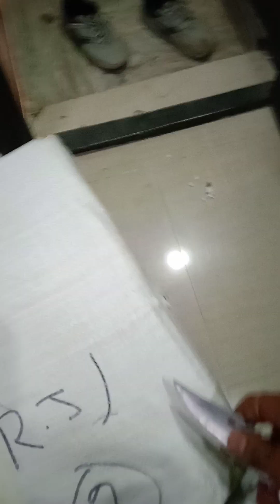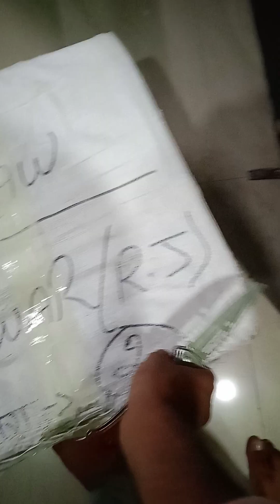Huge protein supplements box unboxing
supplements stack opening